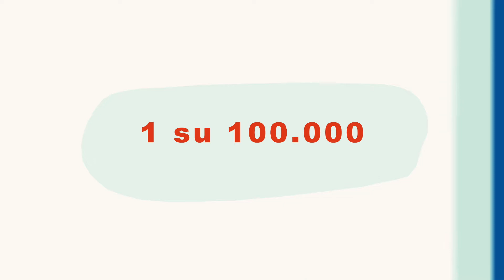Donatori ADMO, donatori di vita Trailer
"Quando una persona si ammala anche tutti quelli che la amano soffrono e rimangono in attesa della sua guarigione. Il gesto della donazione, che è un gesto di amore, restituisce vita e speranza a un'intera comunità.

Scopri quali sono i requisiti per diventare potenziale donatore ed entra nel mondo della donazione di midollo osseo attraverso le parole di chi ha vissuto quest'esperienza sulla sua pelle.

Video realizzato grazie al sostegno economico di Fondazione Cassa Rurale di Trento
con la collaborazione di Azienda Provinciale per i Servizi Sanitari della Provincia Autonoma di Trento
realizzazione: BUSACCA video production - Trento